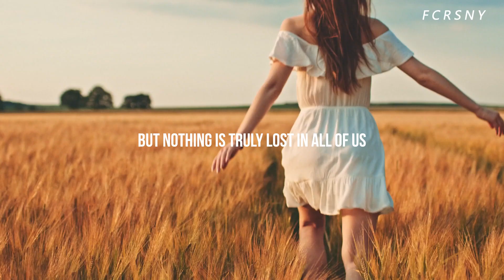Mind Peace Speech by Dr Greg Harte | Motivation & Inspiration